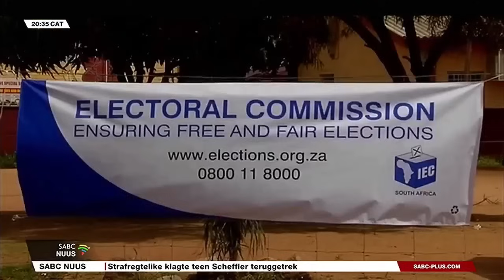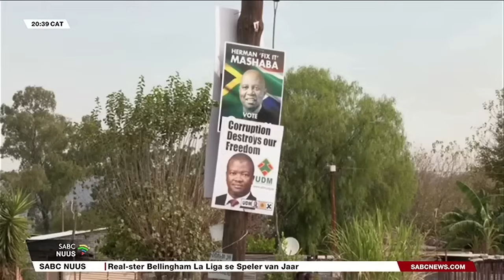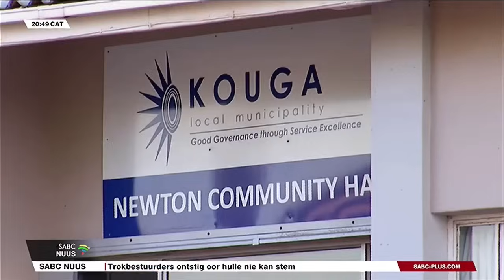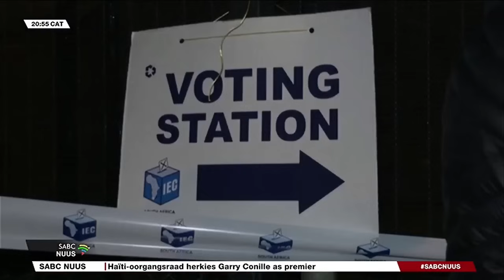Afrikaans Nuus | 29 Mei 2024